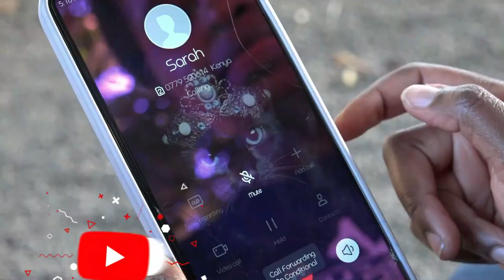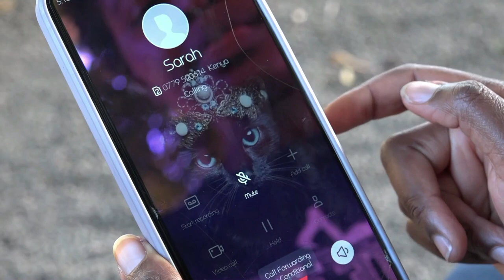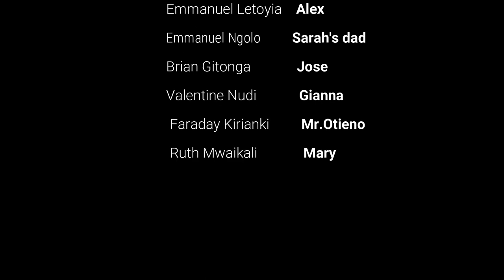Wounded heart Full Movie